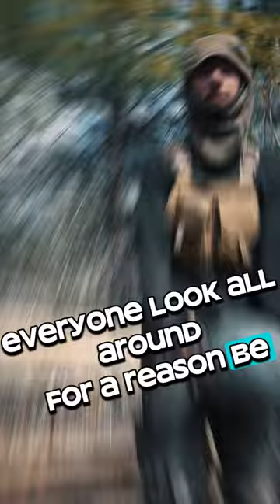If I was born back in the day they’d all be saying 5fathers